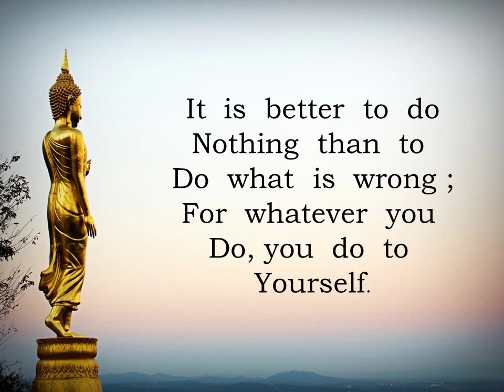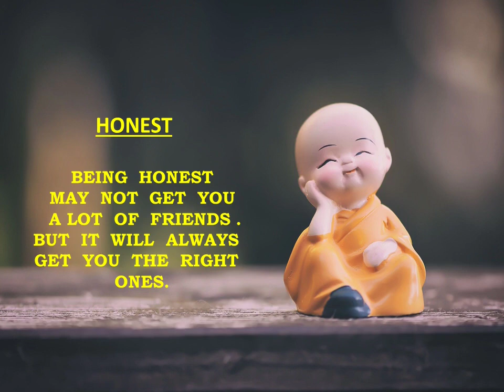Life changing Quotes of Gautama Buddha| Motivational Quotes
This video about the Quotes of The great Gautama Buddha. Everyday we are uploading videos about inspiring Quotes of APJ ,Buddha.